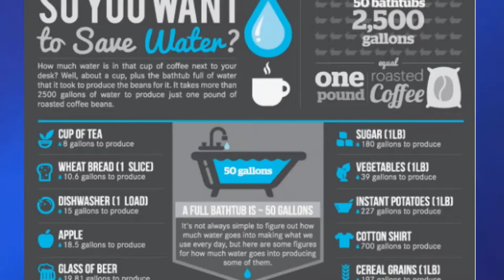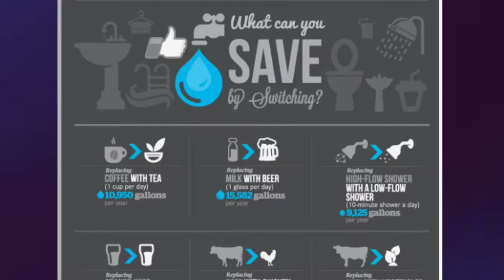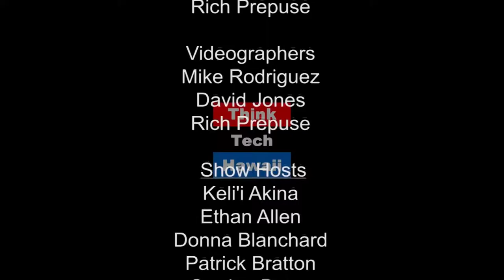Water Water Everywhere - Let's Find a Drop to Drink!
Dr. Ethan Allen shares his work with the kids at vo-tech high school in Majuro, Marshall Islands. We'll learn how passive solar distillation utilizing simple, low–tech, cheap, and minimal carbon footprint, technology can address a critical need for fresh water.